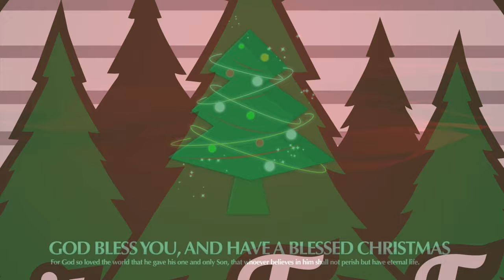Heritage Tree Farm - Christmas Tree Season 2018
A glimpse into our 2018 Christmas Tree season here at Heritage Tree Farm, in Lititz, PA. Thank you to all of our customers who have supported our farm in 2018 and years past. Have a Blessed Christmas.

Song: Feliz Navidad
Artist: Unspoken
Approved for use by: Centricity Licensing